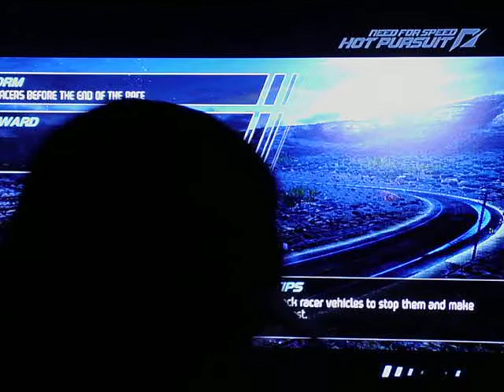DSCI0571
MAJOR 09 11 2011